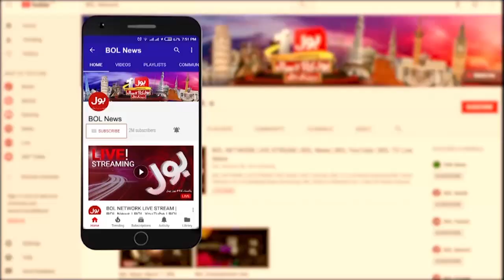Another Flood Prediction In Sindh | Meteorological Department Issued High Alert | Breaking News